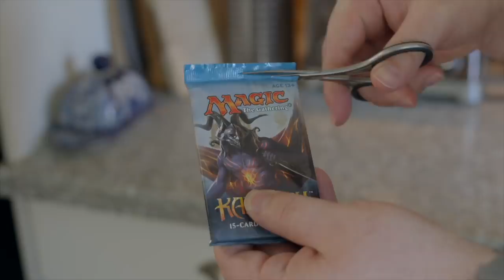Time Spiral Remastered Shorts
Our friends at LoadingReadyRun produced four shorts about how to savor the Magic and enjoy the finer things in life, like Time Spiral Remastered.

Time Spiral Remastered releases March 19th.